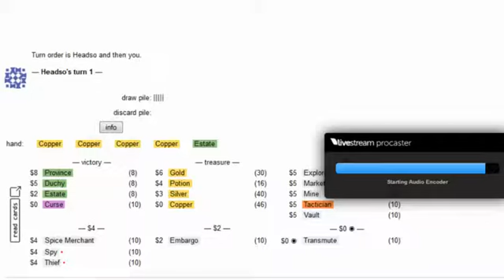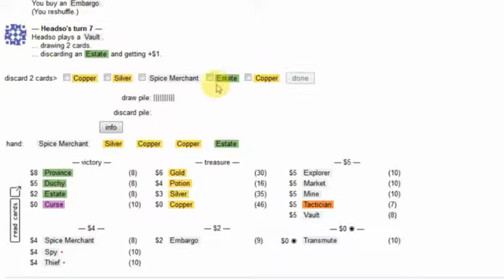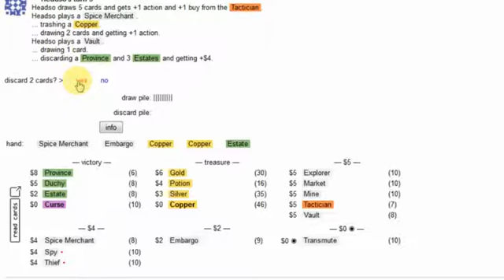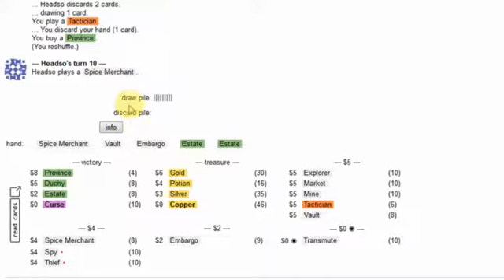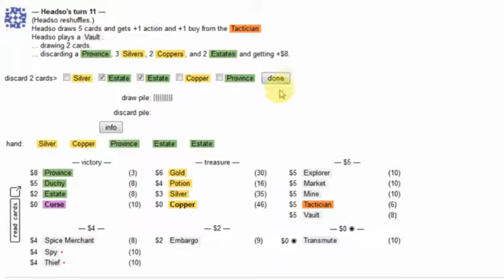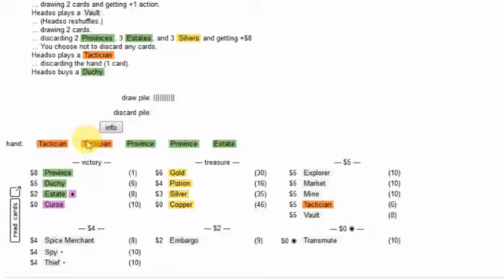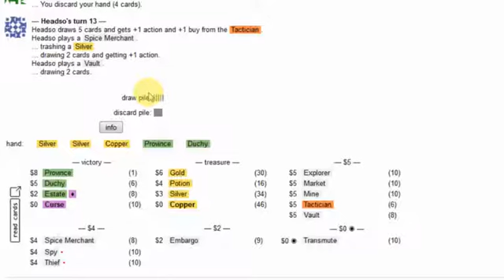100 vs Headso